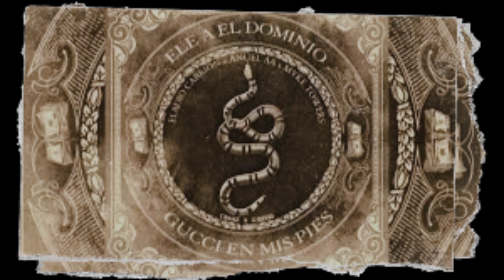Ele A El Dominio - Gucci en mis pies (Remix ft Anuel AA , Eladio Carrion X Myke Towers)